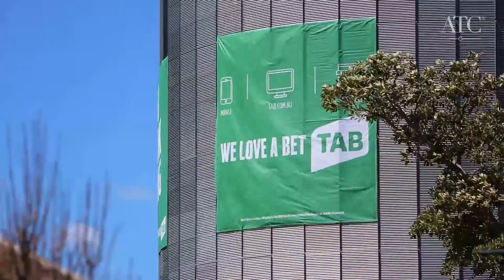TAB Epsom Day highlights - ATC tv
Sydney Spring Carnival continued with Tab Epsom Day at Royal Randwick with Group 1 racing, and rock royalty Richie Sambora and Orianthi closing the day!